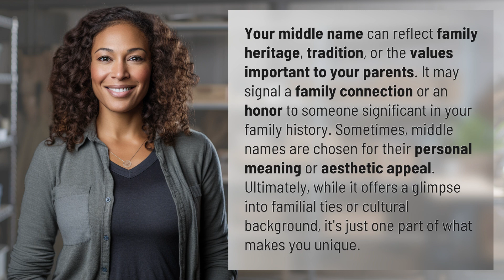What does your middle name say about you?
Decode Your Middle Name: What Does It Say About You? 👉 Middle Name Meanings 👉 Discover the significance of your middle name and how it reflects your family heritage, values, and personal identity. Uncover the hidden messages behind this often-overlooked part of your name.

Laura S. Harris (2024, June 14.) What does your middle name say about you?
    🌐 AskAbout.video